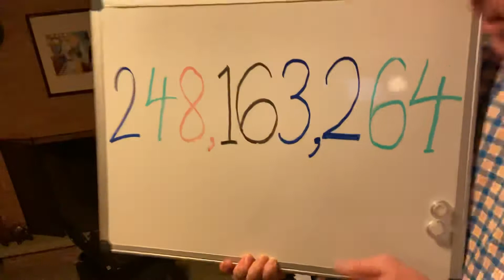1•800•LEO•8461 call now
mahanymusic.com Operators are simultaneously in all 24 keys at the ready ALSO CALL 1•800•ALP•HANU for an alphanumeric cleric to help you navigate the high C’s of musik.